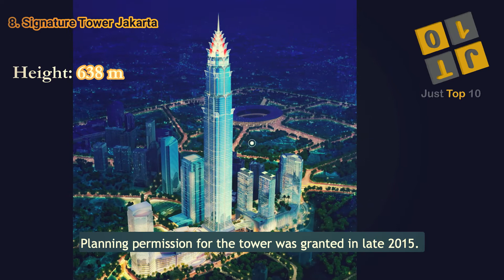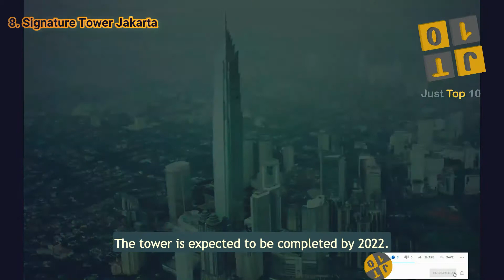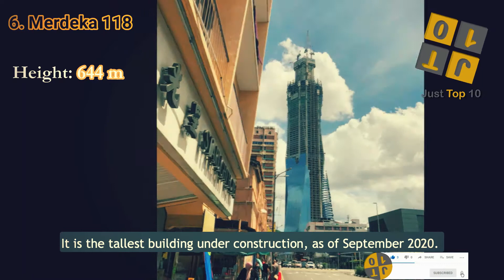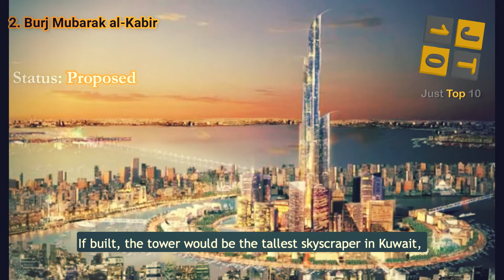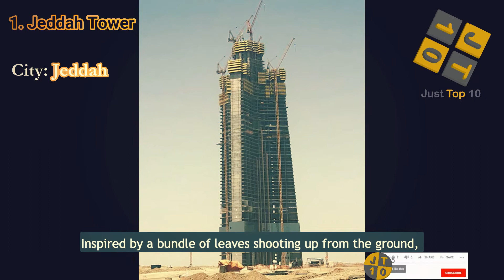Top 10 Tallest Future Skyscrapers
Top 10 Tallest Future Skyscrapers | Top 10 Tallest Buildings in the World.
In this video, Just Top 10 JT10 is going to show you the Top 10 Tallest Future Skyscrapers | Top 10 Tallest Buildings in the World.
List of Top 10 Tallest Future Skyscrapers | Top 10 Tallest Buildings in the World are following,

Al-Aman World Capital Center "Status:Proposed
Type:Skyscraper
Town or city:Colombo
Country:Sri Lanka
Estimated completion:2022
Height:625 m (2,051 ft)

Changchun World Trade Center "
Official Name: Changchun World Trade Center
Structure:Type        Building
Status:Proposed
Country:China
City:Changchun
Building Function:serviced apartments / hotel / office
Proposed:2017
Height: Architectural:631 m / 2,070 ft
Height: To Tip        631 m / 2,070 ft
Floors Above Ground:126

Signature Tower Jakarta "Official Name:Signature Tower Jakarta
Structure Type:Building
Status:Proposed
Country:Indonesia
City:Jakarta
Street Address & Map:Sudirman Central Business District
Building Function:hotel / office
Structural Material:composite
Proposed: 2010
Height: To Tip
638 m / 2,093 ft
Height: Architectural
638 m / 2,093 ft
Height: Occupied
515.8 m / 1,692 ft

H700 Shenzhen Tower "Status :Approsed
Location:Shenzhen, Guangdong, China
Address: Dajuyuan North Street
Groundbreaking: 2021
Construction started:2022
Height:
Antenna spire:642 m (2,106 ft)

Merdeka 118 "Status:Structurally Topped Out
Type: Shopping complex,Office building,Housing Properties, Hotel Observation
Location:Kuala Lumpur, Malaysia
Construction started:2014
Estimated completion:2021
Cost:RM 3.5 billion
Owner:PNB Merdeka Ventures Sdn Bhd
Height :644 m (2,113 ft)

Tower M "Status:Proposed
Type:Office building
Location:Kuala Lumpur, Malaysia
Estimated completion: 2029
Height:700 m (2,297 ft)

Shimao Shenzhen–Hong Kong International Centre "Status:Under constrution
Type:hotel / office
Location:Shenzhen
Construction started: March 2019
Opening:2024
Cost:US$6 to 8 billion
Owner: Shimao Property
Height
Antenna spire:655 m (2,149 ft)

Dubai One Tower "Status:Proposed
Type:Residential, hotel, observation, restaurant, conference
Architectural style: Neo Futurism
Location:Dubai, Al Khail Road
Construction started: July 2016
Estimated completion:2023
Opening        TBD
Height:711 m (2,333 ft)

Burj Mubarak al-Kabir "Status:Proposed
Type:Mixed-use
Location:Kuwait City, Kuwait
Construction started:2023
Estimated completion:2030
Height:
Tip:1,001 m (3,284 ft)

Jeddah Tower "Status:On Hold
Type: Mixed use: office, hotel, residential, apartments, observation, retail
Location:Jeddah, Saudi Arabia
Construction started:1 April 2013
Estimated completion:unknown
Cost:SR4.45 billion (US$1.23 billion)
Owner:Jeddah Economic Company; Kingdom Real Estate Development
Management:CBRE Group
Height
Architectural: At least 1,000 m (3,300 ft)
Roof: At least 1,000 m (3,300 ft)
Top floor: 668 m (2,192 ft) (if completed as planned)
This  video belongs to Top 10 Tallest Future Skyscrapers | Top 10 Tallest Buildings in the World;